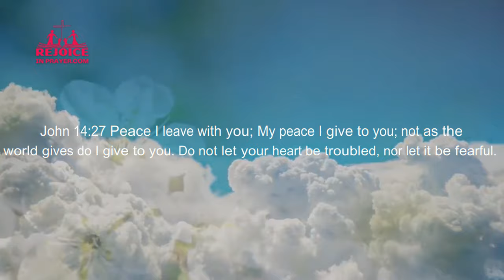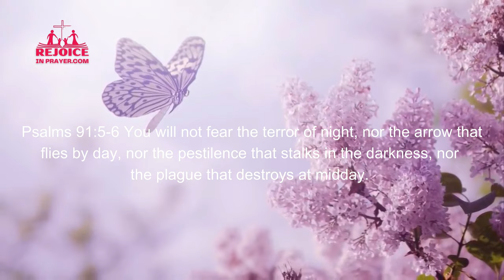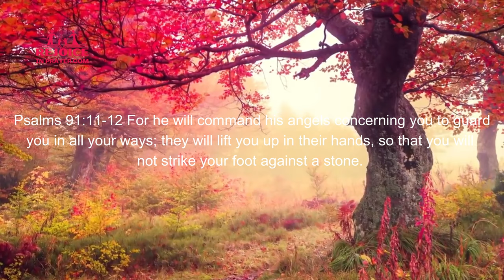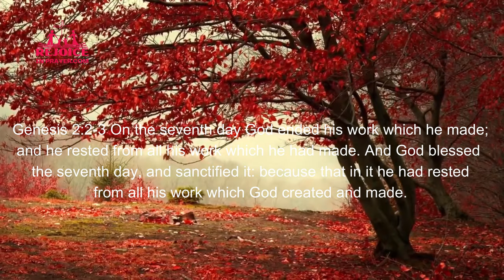"Unlock the Power of Prayer: Declaring God's Promises for a Life of Abundance"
As a true follower of Jesus, please understand Jesus did not guaranteed us safety in this world. as a matter of fact, Jesus told us in John 15:18-19 “If the world hates you, keep in mind that it hated me first. 19 If you belonged to the world, it would love you as its own. As it is, you do not belong to the world, but I have chosen you out of the world. That is why the world hates you.
Because Jesus have chosen us out of the world, the world will hate us. All Jesus disciples went through many trials, their safety was in constant jeopardy every day because of their love for Jesus. All of them suffered brutal deat h. No matter what this world wants to do to you because of Jesus, keep the faith. Paul said in 2 Timothy 4:7 I have fought the good fight, I have finished the race, I have kept the faith.
Background Nostalgic Piano by MusicLFiles